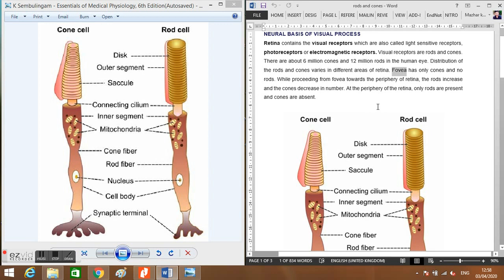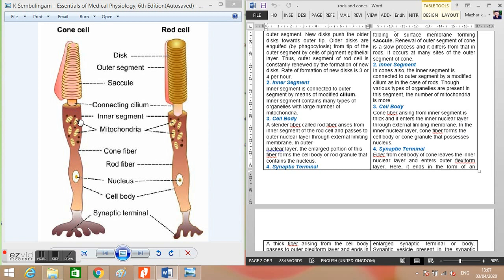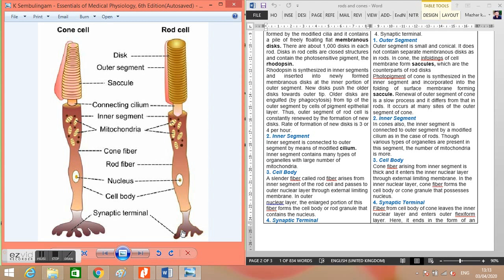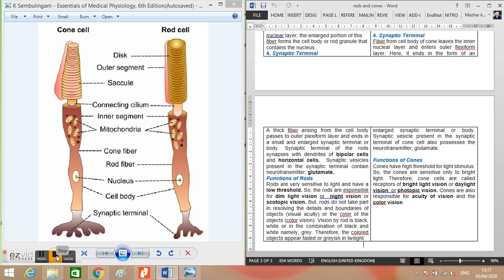Rods and cones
Photo receptor cells of light